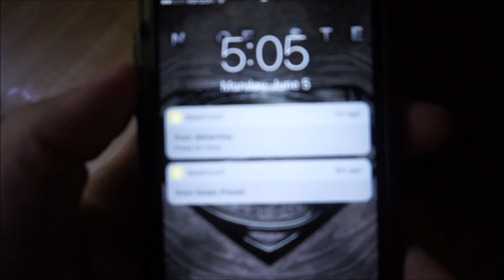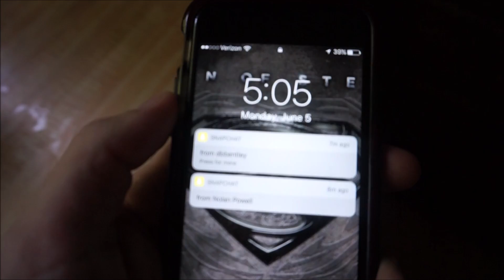My Full Push Workout - Answering Questions I Get Asked The Most!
Thank you all so much for watching the video! Be sure to give the video a SHARE and a LIKE.